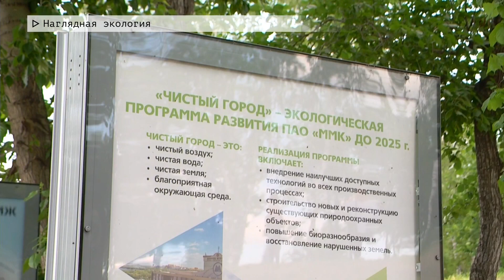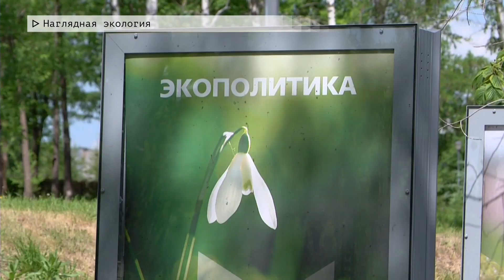Время местное. Эфир: 09-06-2023- Наглядная экология